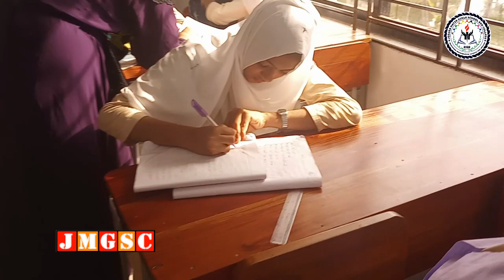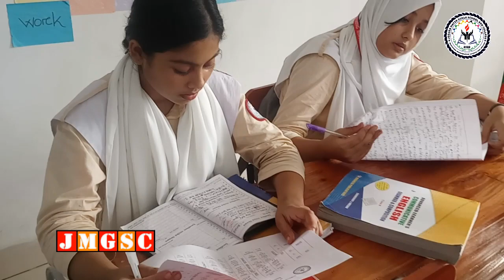Jobeda Matin Girls School And College